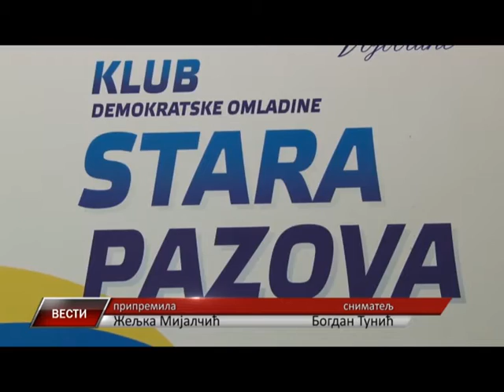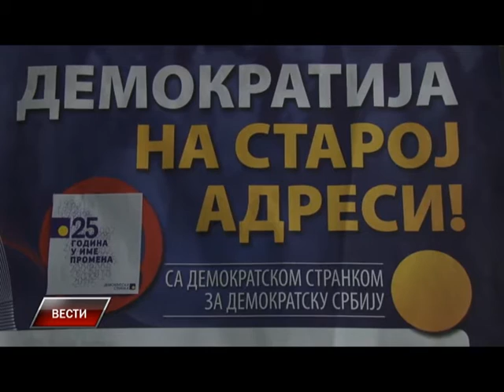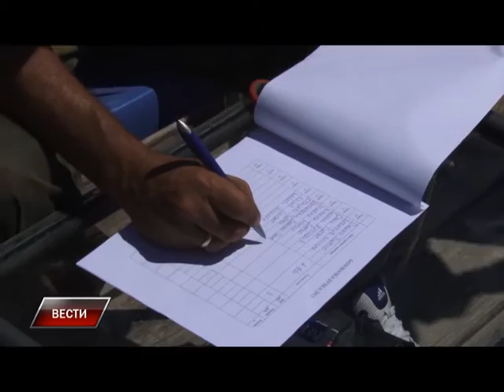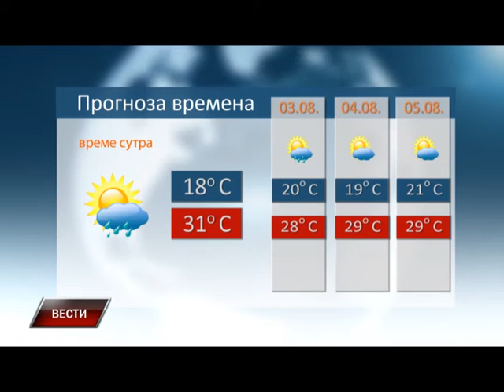Vesti 01 08 2015